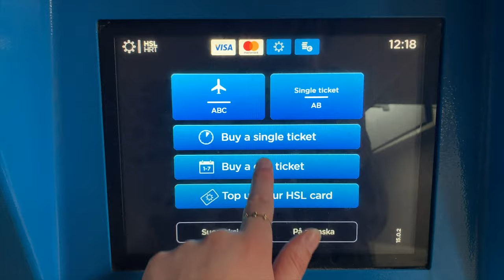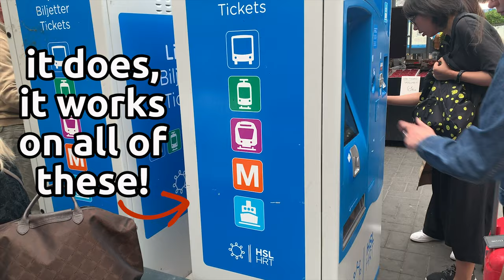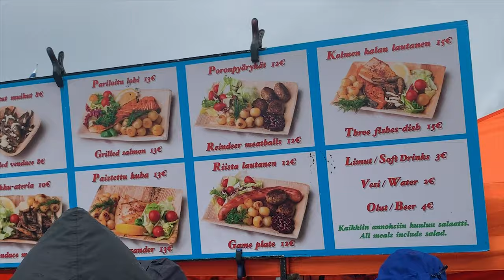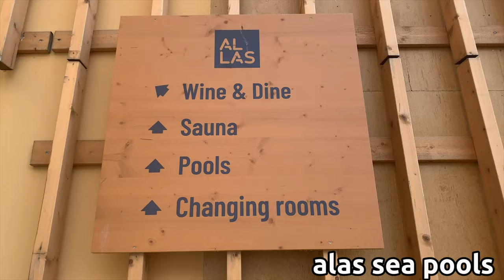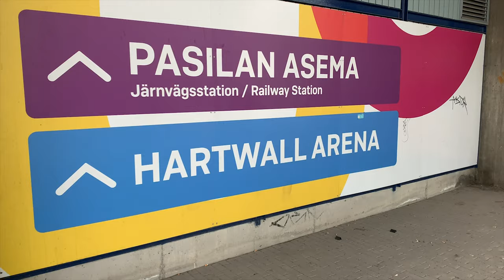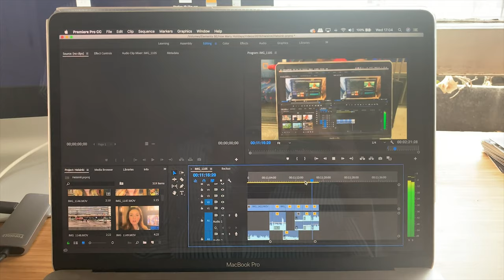half day in helsinki | first time finnish sauna | finland travel vlog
Only got a few hours to explore Helsinki? The good news is there’s loads you can do. Join as I embark on a solo afternoon comprised of great food, delicious coffee and my first Finnish sauna.

EQUIPMENT:
Vlogging camera - iPhone XS Max*
Z1-Smooth-C Gimbal*
Editing - I pay £20 a month for Premiere Pro